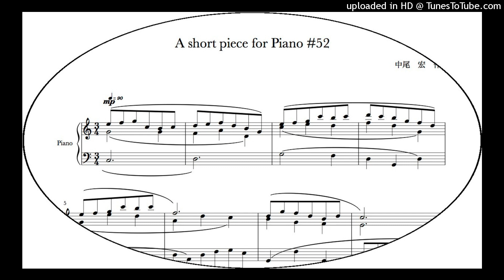A short piece for Piano #52